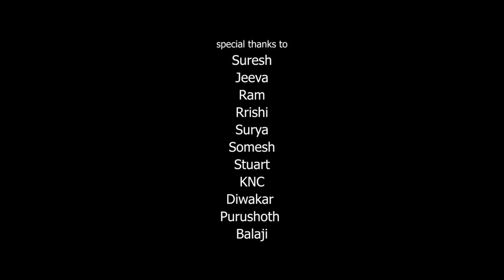September 16, 2020(9)